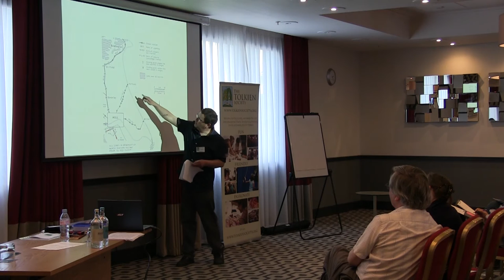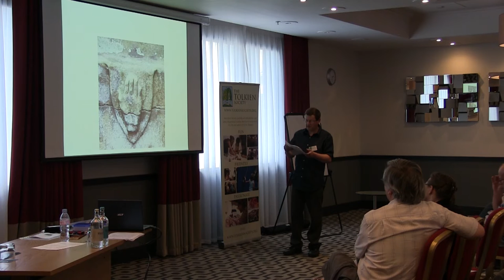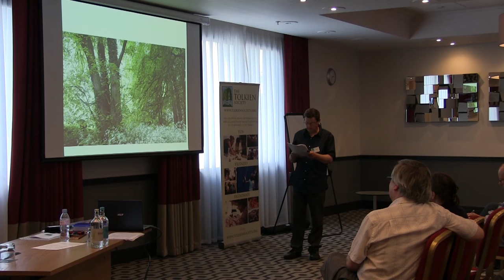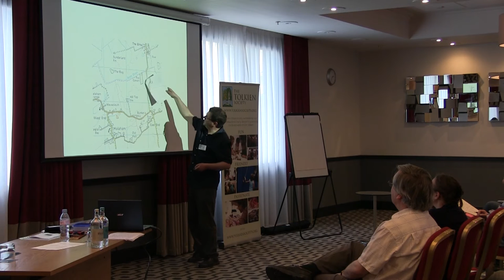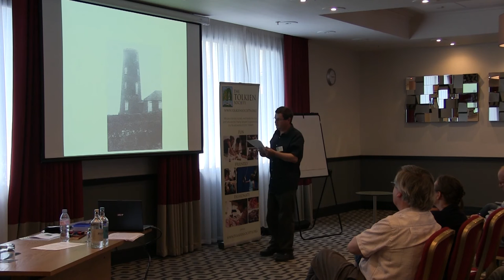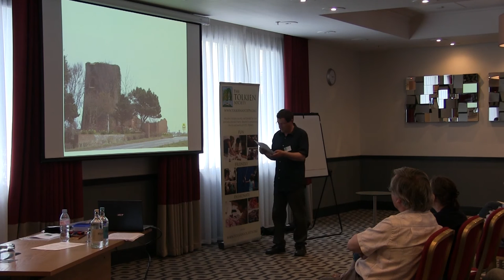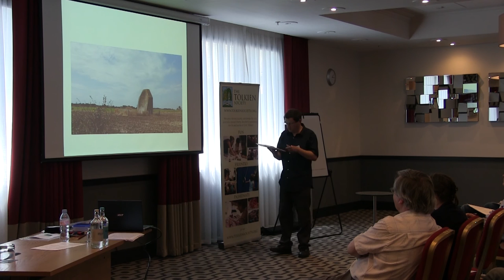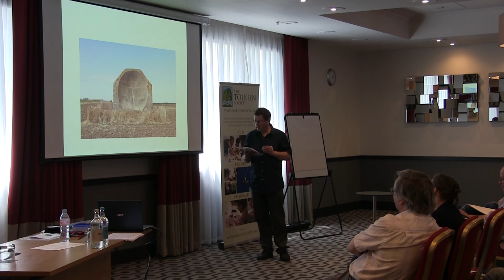Michael Flowers - Tolkien in East Yorkshire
This paper was delivered at the Tolkien Society Seminar 2015 in Leeds.

Tolkien’s 18 months in East Yorkshire are mainly known from Edith’s dance in Roos, which was the inspiration for the story of Beren and Lúthien. However, this proposal intends to show that there is evidence from other locations and experiences in the old Wapentake of Holderness which filtered into his subsequent fiction. This proposal is unique as it unites a lifelong acquaintance of the area with a thorough knowledge of Tolkien’s fiction.

The importance of the Hemlock glade is relatively well-known, but the significance of Edith’s lodgings at the foot of Withernsea’s striking white tower remains unremarked. Similarly, Tolkien’s convalescence in Brooklands Officers’ Hospital is relatively well-documented, but his sojourn in another ‘house of healing’ in the Godwin battery was only revealed in 2012. The divergent environments of these two hospitals are compared and contrasted. Whilst Tolkien suffered from repercussions of trench fever at Godwin battery he lay only a few hundred yards from: the ineluctable crashing waves, a temporary camp overlooked by two watch towers, 2 large gun emplacements waiting for German airships, and an ancient, but still extant beacon.

Tolkien’s role as a signalling officer will have provided him with the knowledge of contemporary communication developments, such as the recently-installed Zeppelin early warning system, which is still present. Meanwhile, a little further south on the Holderness peninsula was a darker tower of similar height to the one at Withernsea, which at times shone a red light from a high window...